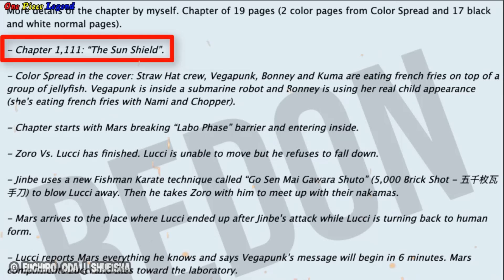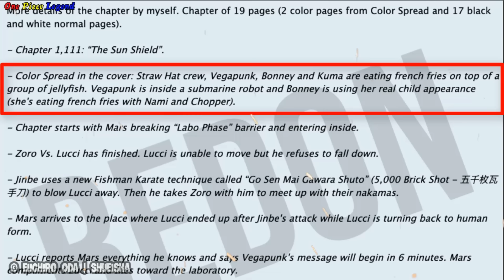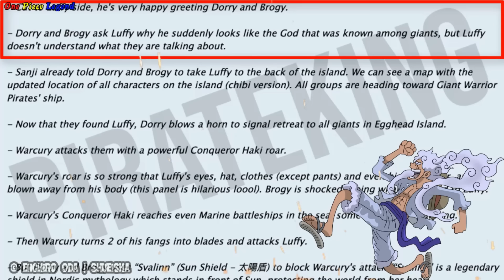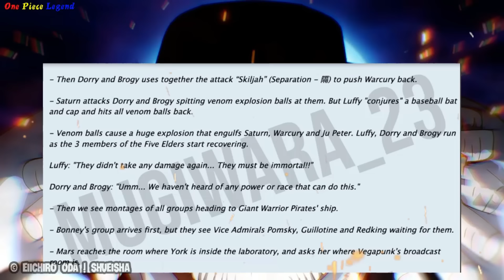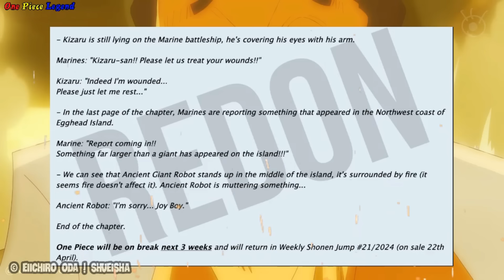[ Full One Piece Chap 1111 ] LUFFY Quá Mạnh !!! NGŨ LÃO TINH Bật HAKI Bá Vương ĐỐI CHIẾN !!!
Vậy là sau khi có một vài Thông Tin Cơ Bản Đầu Tiên của CHAPTER được công bố !!! thì mới đây nhà cung cấp thông tin REDON cũng đã có bản Đầy Đủ Chi Tiết của Chapter Gồm Có 17 Khung Tranh !!!  !!! Và phần lớn nội dung của Chapter này là để nói về Sức Mạnh Của Người Không Lồ !? Cũng như xác nhận việc Ngũ Lão Tinh có HAKI Bá Vương !!!